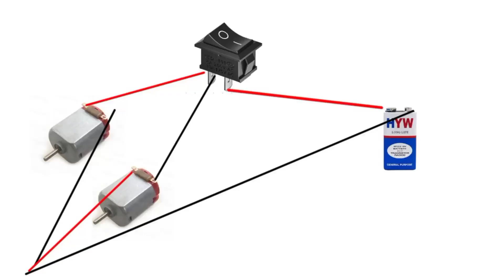DIY🔥 DC Motor Car.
hi ,
jay shree krishna to all of you,

ok let's begin our today topic today we will goes to make a DC motor car at home use the PVC pipe you will be also make it right this description anda I keep the circuit diagram on the last of this video you will find their and Mr tutorial of making a DC motor car that such as a professional writing so let's enjoy and I want to make it so it to make,

Tags of the video:

Diy,dc car, Ho how to make,
How to make a DC motor car at home,PVC pipe, project,car make at home,9v battery car, dc car kyse banau,new idea,the top maker dc car,
DC motor,car idya, ideas of car making,